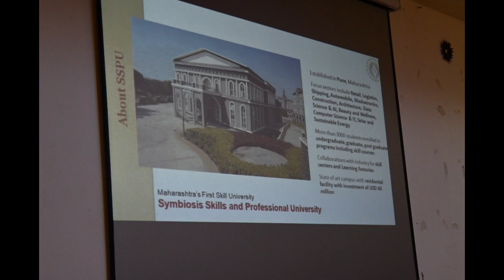Career Guidance Program by Symbiosis Skills and Professional University Pune (31-12-2023)